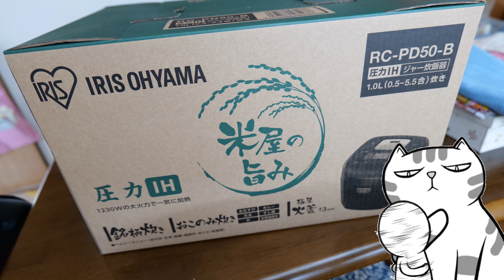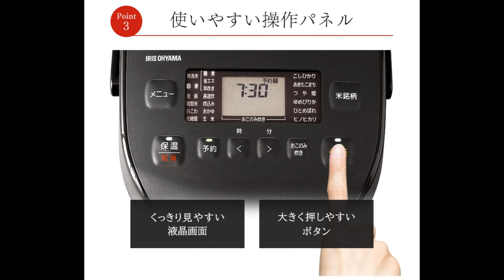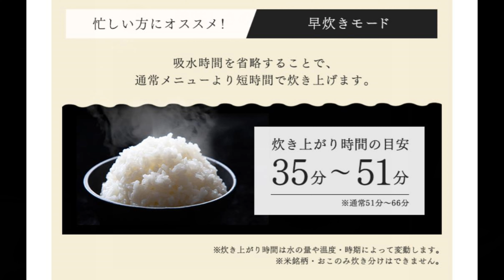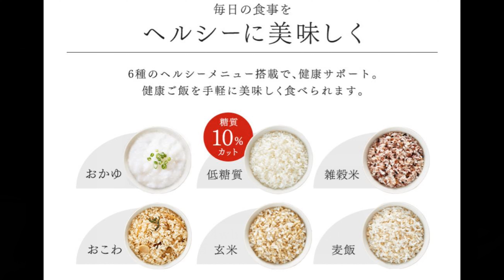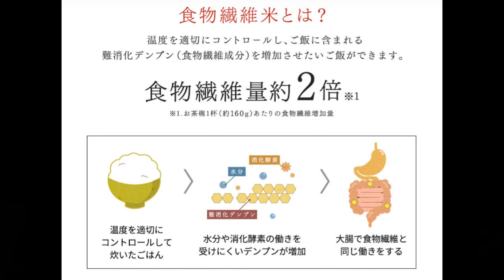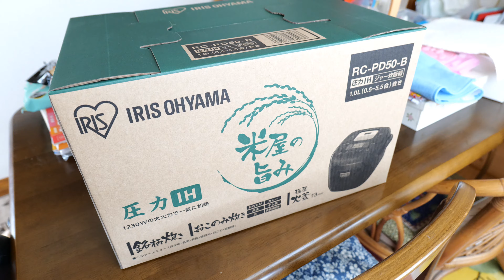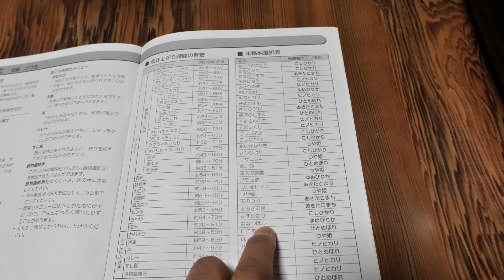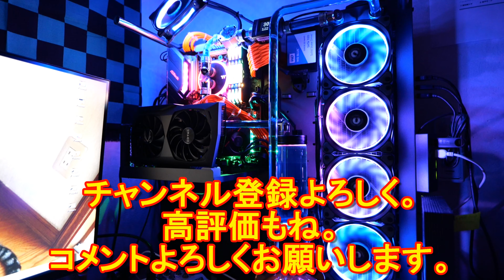【IRIS OHYAMA】圧力IHジャー炊飯器PD50が凄いんです!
圧力IHジャー炊飯器PD50これは値段も安いし性能も遥かに超えてます。
高い炊飯器が馬鹿らしく思えるくらい感動しました。

IRIS OHYAMA#アイリスオーヤマ#圧力IHジャー炊飯器#米銘柄

〇今回使用炊飯器
炊飯器 5合炊き 5合 アイリスオーヤマ 一人暮らし 5.5合 5合炊き炊飯器 圧力IH IH 銘柄炊き RC-PD50 5合炊き 圧力IH炊飯器